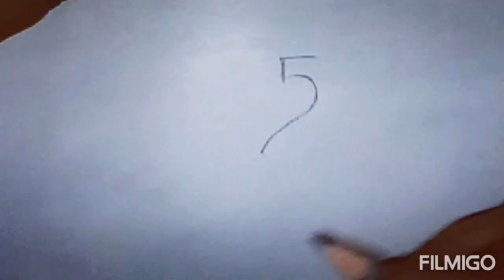easy parrot drawing(try it friend)in 1 minutes 😚😚😚😚😚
All in All J.S